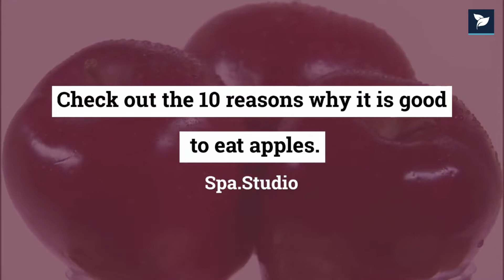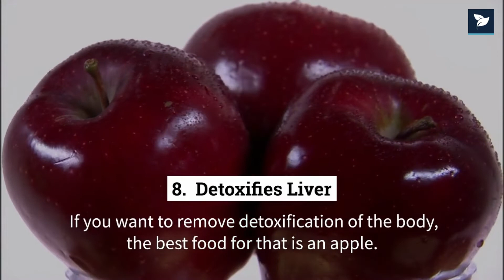10 Impressive Health Benefits of Apples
Check out the 10 reasons why it is good to eat apples.

1. Nutritious
2. Prevents diabetes
3. Good for heart
4. Prevents gallstone
5. Beats constipation
6.  Weight management
7. Prevents hemorrhoids
8.  Detoxifies liver
9. Weight management
10. Good for immune system